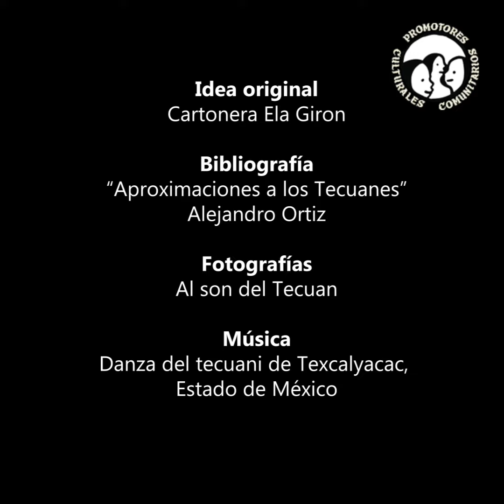Máscara de tecuani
Aprendamos de este magnífico tutorial que nos preparó el Promotor Mauricio Pérez del equipo de Patrimonio, nos enseña los pasos a seguir para  realizar nuestras máscaras de tecuani, tradicionales en las comunidades de Guerrero. ¡Compártenos tu foto demostrándonos tu máscara!
 Además, puedes seguirnos en nuestras redes y saber más sobre las actividades que realizamos con la comunidad.